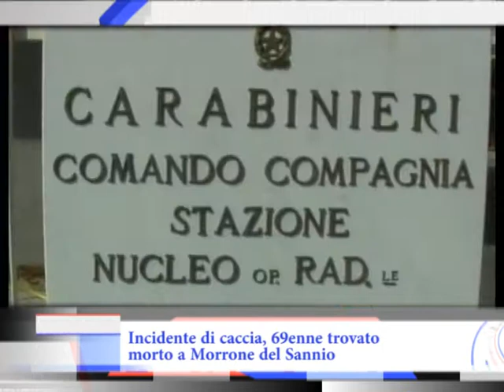TGPills - Incidente di caccia, 69enne trovato morto a Morrone del Sannio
Incidente di caccia, ieri pomeriggio, nei boschi molisani. La vittima è un 69enne originario della provincia di Frosinone. Il suo corpo è stato rinvenuto privo di vita nelle campagne di Morrone del Sannio, non lontano da Provvidenti. L’uomo era un cacciatore e ha perso la vita a causa di due colpi di fucile che, a quanto pare, potrebbero essere partiti dalla sua stessa arma. Sulla vicenda indagano i Carabinieri della Compagnia di Larino, arrivati sul posto, ieri pomeriggio, insieme al 118 e ai Vigili del Fuoco di Campobasso e Santa Croce di Magliano. Purtroppo, per il 69enne, non c’è stato nulla da fare. Le ferite riportate gli sono state letali. A lanciare l’allarme sono stati gli amici del 69enne impegnati insieme a lui in una battuta di caccia al cinghiale. Il gruppo si era diviso, ma il rumore dei colpi ha richiamato l’attenzione degli altri cacciatori. Scoperto il corpo, gli amici del 69enne hanno subito dato l’allarme.